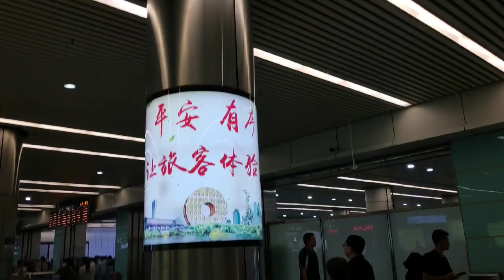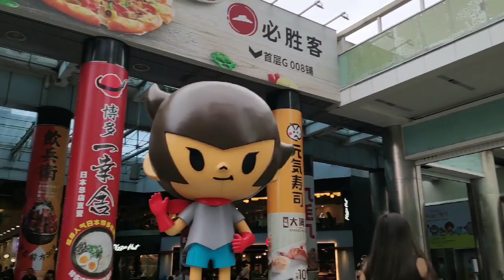Getting speed trains from Guangzhou to nearby cities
Guangzhou is the third largest city in China, also it's the capital of Guangdong province. It's served as the transportation hub and landing point. Lots of people who come to Guangzhou might want to visit factories in the nearby cities. How to get to the other cities to Guangzhou?
My name is meibo, I am gonna show you how to take the train to different places in this video.

Guangzhou is about 120 km (75 mi) north-northwest of Hong Kong and 145 km (90 mi) north of Macau, extends into the neighboring cities of Foshan, Dongguan, Zhongshan and Shenzhen, forming one of the largest urban agglomerations on the planet.

There are three train stations, guangzhou railway station, guangzhou east , guangzhou south.
The best way to go to and from the station by public transportation is by taxi or subway.
Guangzhou Train Station is one of the biggest stations in China and mostly for slow regular trains and long distance travel,also have some trains go to  Hong Kong/Shenzhen. It is a big old station in the west central city area. Try to avoid guangzhou railway station if you can, its old and has a lot of people.The train station i like to use is guangzhou east station. The station is in the city center and also in tianhe business district.  There are also restaurants (like Starbucks & McDonald), hotels and shops in or around the square. sometimes, i go the restaurants there before or after i am getting the train.Note that these lines get packed from about 7:30 am to 9:00 am and 5:00 pm to 7:00 pm.

It is heavily used by tourists and business people from Hong Kong who come via the Luohu Border Port. They take the high-speed train at Shenzhen Station and access the metro below to travel in the city or to go to the airport and train stations.The fast train to Luohu, Shenzhen is the busiest route by far and one of the busiest in the whole country. from 06:30 to 22:45. There is a train every 15 to 30 minutes, and it takes about 1 hour and 12 minutes. and you go get to Cross Border Guangzhou East — Hung Hom Station 红磡站, Hong Kong Z-class trains, 2 hours to cover 182 kilometers, 210 HKD (27 USD) See Guangzhou to Hong Kong Through Trains.

Guangzhou South : The problem with Guangzhou South however is that it takes longer to reach it from central Guangzhou where most tourists and business people want to go.This station is only about 10 kilometers away, and it would seem that going by subway is quick and fast, but it isn't. Journey time by metro is about 40 minutes (4 RMB). Taking the taxi is faster and less stressful.

This train station also goes to shenzhen and honkong, Futian Station and Shenzhen North: There are now very fast  bullet trains that take about 33 minutes to Shenzhen North and 50 minutes to Futian Station.Those going to the Canton Trade Fair or Chimelong Resort/Safari Park might find it convenient since it can now be accessed directly from the Shenzhen Futian financial district. Guangzhou - Shenzhen - Hong Kong High Speed Train will open in the third quarter of 2018, by then Hong Kong can be reached within 48 minutes。 All the train to shenzhen stops in dong guan.

Here is quick way to get from Guangzhou to Macau and Zhuhai and for going to/from Chimelong Resort or the Canton Fair from there. If you going to cities like zhongshan or jiangmen, this train stops in a few places in those cities.
Here are the address for the stations:
Guangzhou Railway Station/广州火车站
Address: 159 Huanshi Xilu, Yuexiu District, Guangzhou 越秀区环市西路159号
Location: 30 kilometers (19 miles) from Baiyun International Airport.
Metro: Take the metro Line 2 or Line 5 to Guangzhou Metro Station (广州站地铁站).
Station size: 4 platforms

Guangzhou East Station/广州东站
Address: 1 Dongzhan Road, Tianhe District, Guangzhou, Guangdong 广州市天河区东站路1号
Location: 38 kilometers (24 miles) from Baiyun International Airport.
Metro: Line 1 or Line 3 to Guangzhou East Metro Station (广州东站地铁站).
Station size: 12 platforms (5 island platforms, 2 side platforms)

Guangzhou South/广州南站 Gǔangzhōu Nán Zhàn /gwung-joh nan jan/
Address: South of Shixing Avenue, Shibi Street, Panyu District, Guangzhou. 广州番禹区石壁街石兴大道南
Location: 30 kilometers (19 miles) from Baiyun International Airport and about 9 kilometers (5 miles) from downtown Tianhe District.
Metro: Take the metro Line 2 or Line 7 (open in 2017) to Guangzhou South Metro Station (广州南站地铁站).
Station size: 28 platforms (13 island platforms, 2 side platforms) and 2 metro platforms